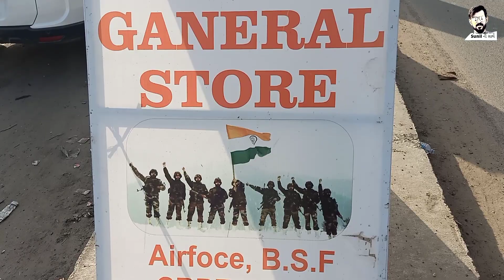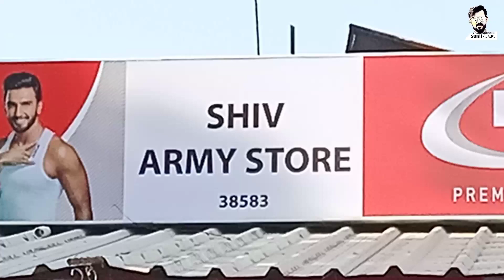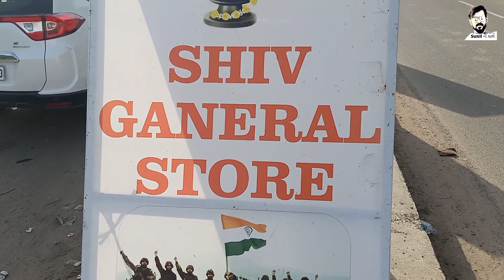Indian Army Store (Gujarat ) भारतीय सेना के कपड़े की दुकानsunil ni sathe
Indian army store (gujarat ) भारतीय सेना के कपड़े की दुकान

sunil ni sathe
Army t shirt, indian army kit, army store, army shop,  indian army dress,  indian army t shirt

NCC dress
Indian army uniform
Indian army store

Shiv army store, army gate no. 1chiloda road,  gandhinagar (gujarat )
Chirag sharma
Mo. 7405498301